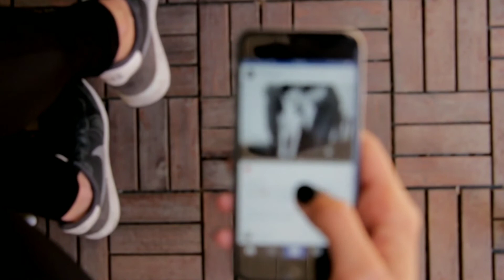Como fazer uma live de sucesso 👏🏻👏🏻👏🏻